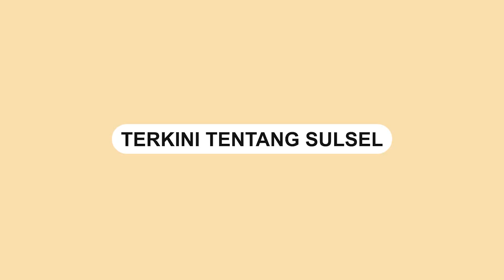Kondisi Terbaru Tersangka Korupsi Lukas Enembe yang Dikabarkan Sakit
Tersangka kasus korupsi tersebut berada di meja makan di rumah pribadinya, Jayapura, Papua, Jumat (30/9).

Video tersebut dibagikan oleh Akun Instagram @jayalah.negriku.

Tampak Lukas duduk dan ditemani oleh sejumlah staf dan pengacaranya.

Ia menjelaskan kondisi badannya yang belum sehat.
Video terkini dan terbaru..